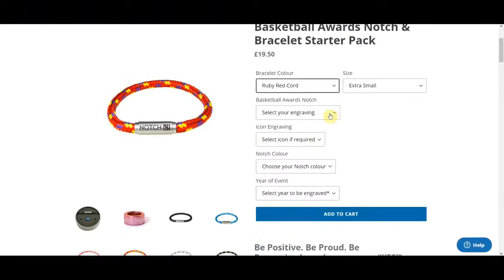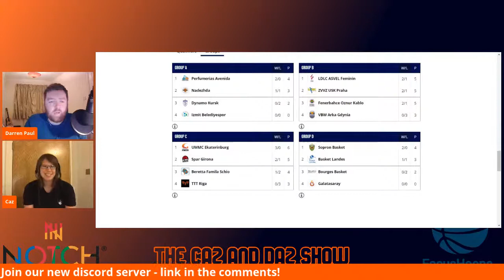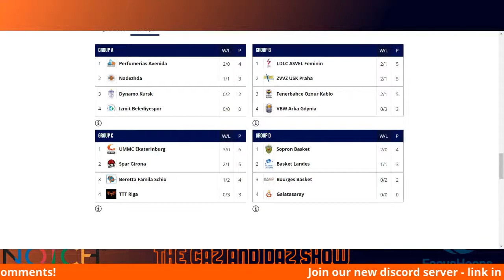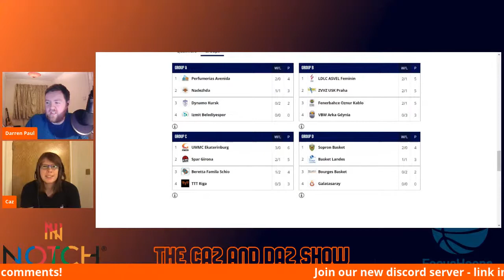The Caz and Daz Show Episode 8 with Rob Schatten |FocusHoops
The Caz and Daz show is the BRAND NEW women's basketball show from FocusHoops.

We will bring you the news and views, from the top women's leagues across Britain and across the world, with special Focus on your favourite WNBA stars, the WNBL and WBBL.

Support Notch like they support us!